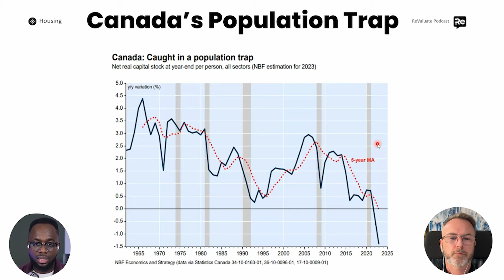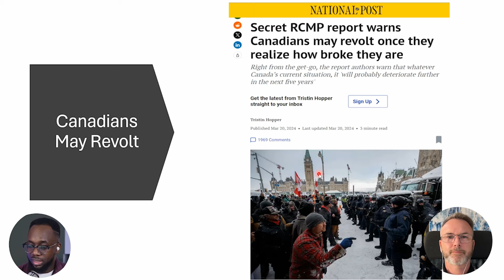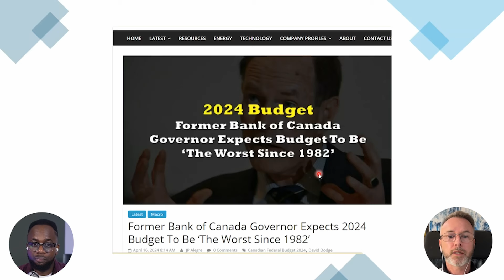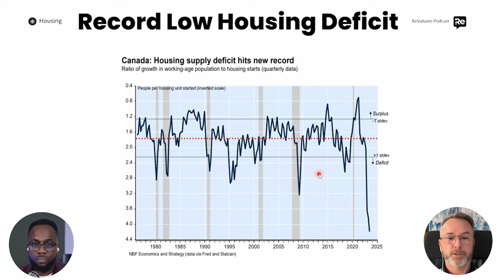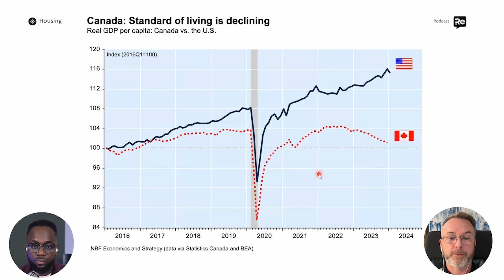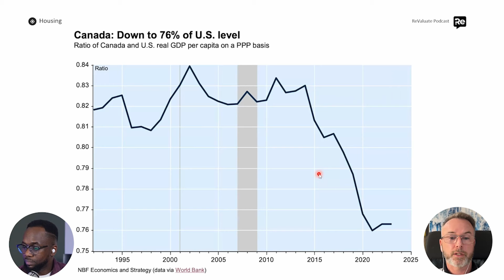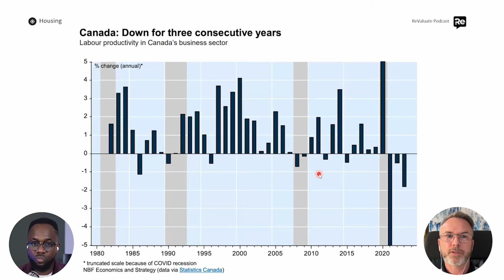🤯Canada's Declining Standard Of Living Exposed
Jon Flynn discusses Canada's declining standard of living amid concerns about rising costs and economic challenges. The impact on Canada real estate, Canada immigration, and Canada interest rates, comparing the Canadian economy to the US, examining factors like salaries and recession avoidance, these are explored in this dialogue. Why immigrant holding Canada visa, express entry, and study permits fleeing from Canada?

 / revaluatewfola
Medium: